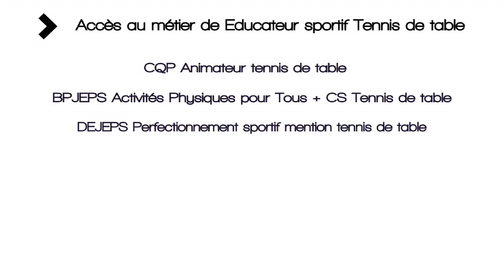Métier éducateur sportif tennis de table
Dans le cadre de son activité d'information sur les métiers du sport et des loisirs, la Fédération Nationale Profession Sport & Loisirs a réalisé des vidéos qui permettent de présenter les spécificités et les voies d'accès à ces différents métiers.